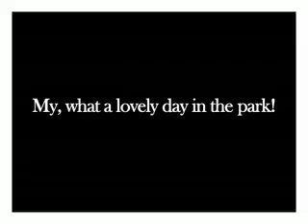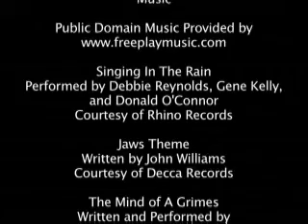A Film That Involves Copious Amounts of Screaming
Man In A Monkey Suit Pictures' entry into the Emery Screaming contest.

Do enjoy